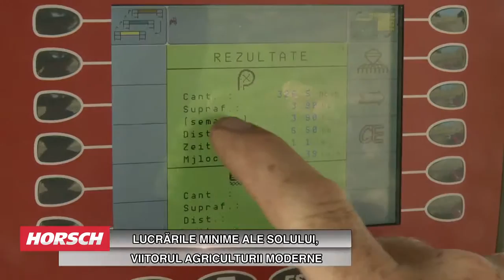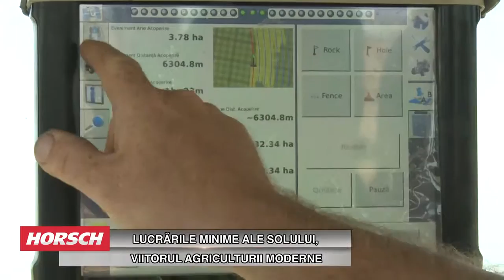Performanta si Agricultura: episodul 1 - Conceptul de lucrari minime: Horsch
Dor doua utilaje sunt necesare pentru a lucra peste doua mii de hectare de teren! ( ProCiutescu.ro Production, partener al BT Video si Horsch in acest proiect)